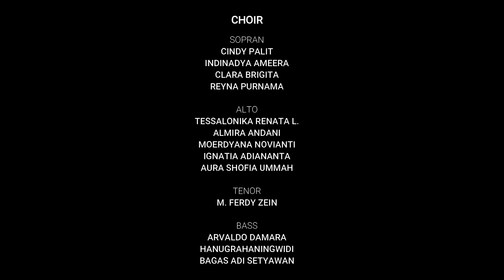INDONESIA PUSAKA - Orkestra Prodi Musik IKJ Feat. Dian HP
Orkestra Prodi Musik IKJ Proudly Present:

INDONESIA PUSAKA
Composer: Ismail Marzuki
Featuring: Dian HP
* Dian HP is one of the best Pianist and Composer in Indonesia. Now Dian HP is studying at Prodi Musik IKJ in Bachelor Degree for Music.

Arranger: Gideon Bima Maharesi
Conductor: Gideon Bima Maharesi

Audio Mixed & Mastered:
- Gideon Bima Maharesi
- Paskalis Franz Joseph Haydn

Video Editor:
Gideon Bima Maharesi

All players and singers by Lecturer & Students from Music Department of IKJ from their own home during Covid-19 Pandemic. See the credits at the end of video for detail.